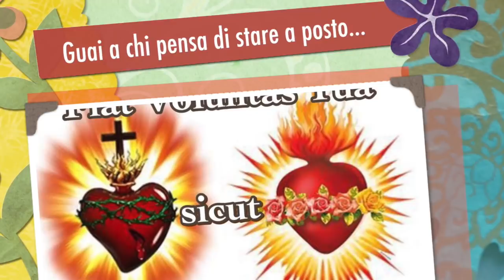Guai a chi pensa di stare a posto...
Gesù parla in parabole ai farisei per farli riflettere... ma è molto difficile far riflettere chi pensa di stare a posto o ha il cuore indurito... ieri come oggi... Omelia Lunedì 4 Giugno 2018, nona settimana del tempo ordinario